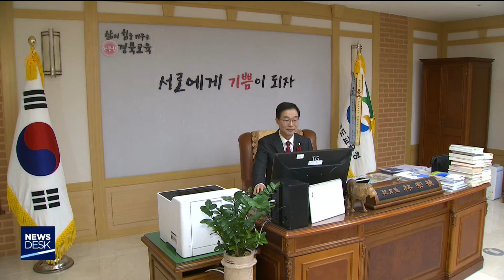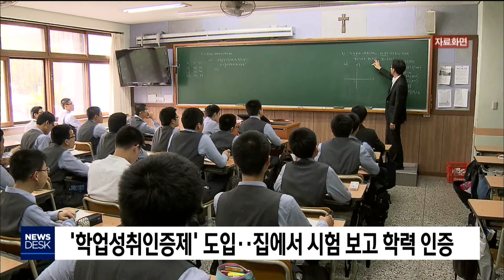2020 임종식 교육감 신년대담-장성훈[포항MBC뉴스]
◀ＡＮＣ▶
경자년 새해를 맞아
임종식 경북도 교육감을 만나
지역 교육계의 한해 계획을 들어봤습니다.

임종식 교육감은
"지식만 가지고 줄을 세우는 것은 잘못됐다"며
공부 잘하는 학생만 주목 받았던
그동안의 학교 풍토를
바꿔 나가겠다고 밝혔습니다.

장성훈 기잡니다.
           ◀ＥＮＤ▶
           ◀ＶＣＲ▶

임종식 경북교육감은 시대가 바뀌면서
공부라는 개념 자체가 변했다며,

지식 습득에만 치중하는 교육 방식으론
미래 사회가 원하는 인재를 키울 수 없다고
말했습니다.

      ◀ＩＮＴ▶임종식/경북교육감
0725 "인성역량 공감하고 소통하고 협동하고 심지어는 심미적 역량, 아름다움을 느끼는 역량
그게 공부 목표입니다 그리고 창의력을 기르고 이런 것이 목표거든요 물론 거기에 기본 지식은 기반이 되는 거고..공부라는 개념 자체가 목표가 바뀌었습니다"

때문에 설명위주의 주입식 수업에서 탈피해
아이들이 직접 주인공이 되는 수업방식을
적극 도입해 나가겠다고 밝혔습니다.

 "주제를 주면 그걸 가지고 아이들이 함께 문제를 풀어내는 이런 능력들이 지금 요구가 되거든요  그런 쪽으로 수업이 바뀌고 있고 수업을 통해서 인성역량도 키우고 수업을 통해서 아이들의 재능도 찾고 진로도 찾고 수업이 제일 중요합니다 수업이 바뀌고 있습니다"

또 대입 정시 확대에 대비하기 위해
학생들이 자율적으로 집에서 시험을 보고
인증서를 받는 '학업성취인증제'를
올해부터 도입해,
공부 서열화의 부작용을 막고
학습 능력은 키워나갈 계획입니다.

1455 "우리아이가 과연 (학업성취 목표에)도달했는지 잘 모르겠다  그러니까 사교육에 더 의지하는 겁니다 사교육에 대한 의존을 좀 더 줄일 수 있겠고 아이들에게도 도전이란 말을 붙였는데 모든 아이들이 하지는 않을 겁니다 아마 희망하는 아이들만 하니까 하게 되면 그걸 통해서 자신감을 가질 수 있고.."

임 교육감은 또
"교사가 행복해야  학생들도 행복해 질 수 있다"며 교사들의 업무 경감을 위해
더욱 힘을 쏟겠다고 약속했습니다.

MBC뉴스 장성훈 입니다.